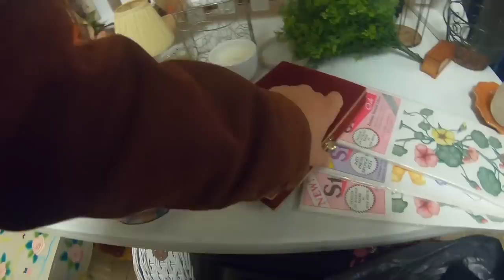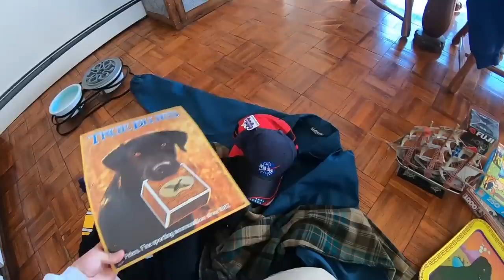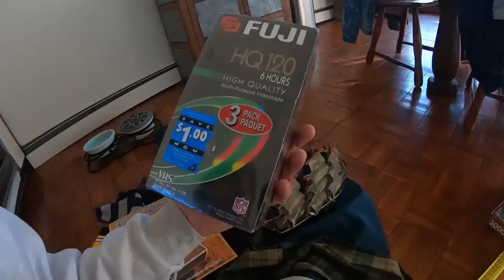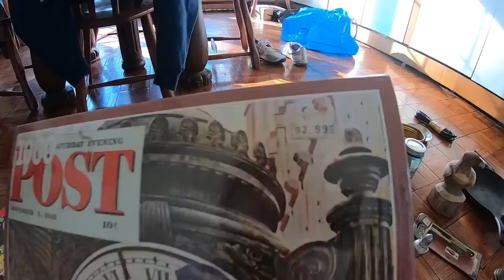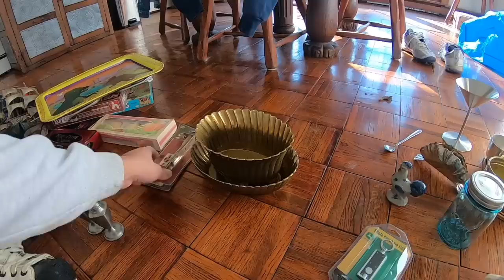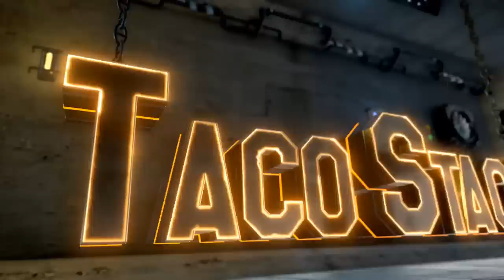I Spent $15 For a Garbage Bag Full of GOLD